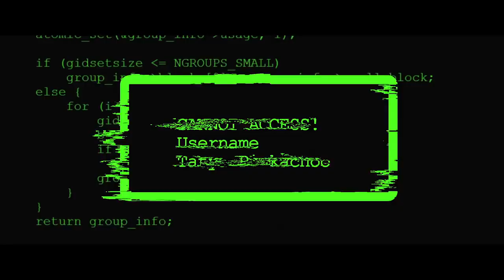VICKY VELINGKAR | OFFICIAL TRAILER | PVR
काळाने रचलेल्या वेळेच्या भूलभुलैय्यातून विक्की वेलिंगकर बाहेर पडेल? Releasing on 6th Dec.